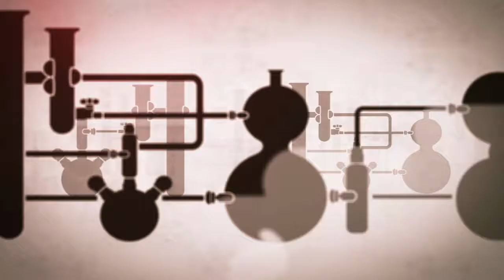Guardian News & Media's 5-Word Speech at the 16th Annual Webby Awards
Sara Nason of Guardian News & Media accepts The Webby Award for Documentary - Individual Episode in Online Film & Video